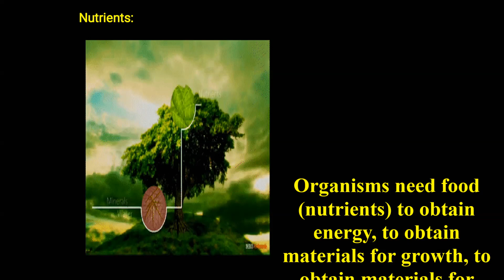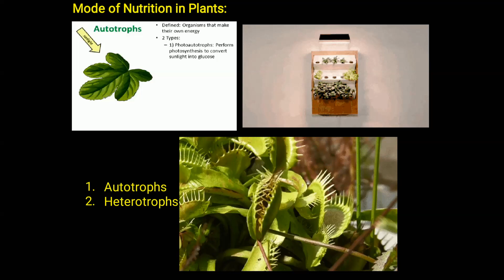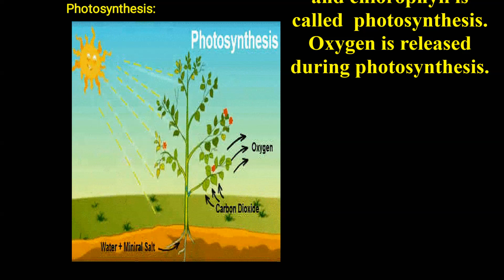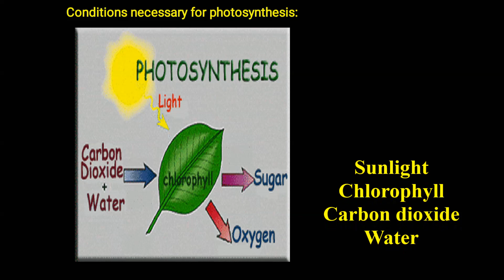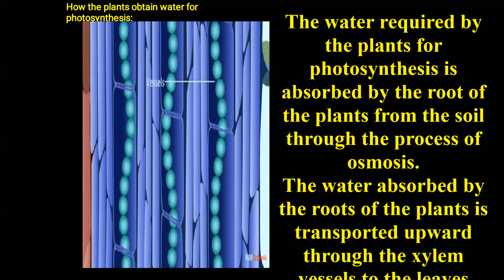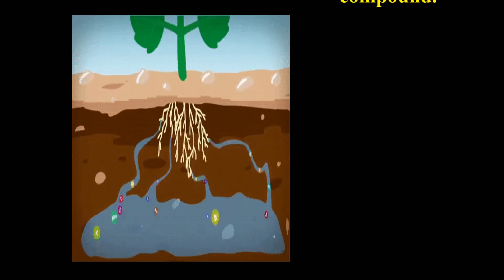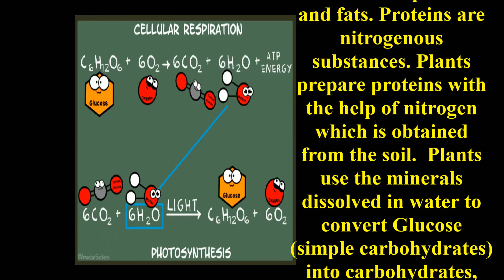NUTRITION IN PLANTS -1 (CLASS VII) NCERT | AUTOTROPHIC NUTRITION | CBSE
Organisms need food (nutrients) to obtain energy, to obtain materials for growth, to obtain materials for repair of damaged body parts & to carry out life process. Plants prepare their food by using raw materials like water, carbon dioxide and minerals. The process of utilization of food by a living organism to obtain energy is called nutrition.